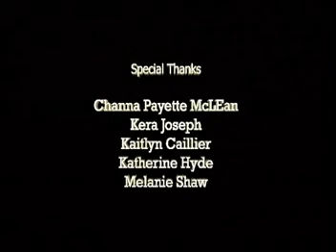Foster Parent Video - English